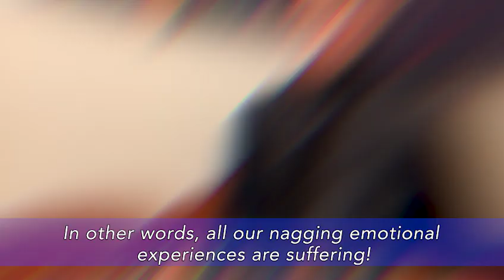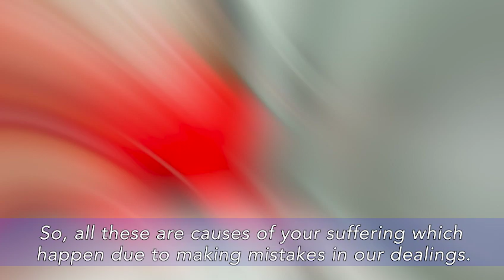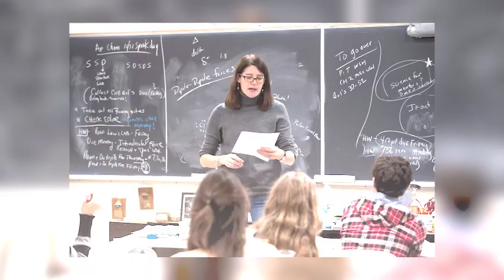Four Noble Truths Tenzin Tsedrup HD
The four noble truth explain by Tenzin Tsedup relate in the life of a student,